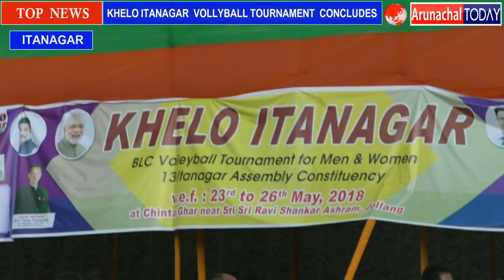KHELO ITANAGAR CONCLUDES; PHASSANG INDICATES FOR MORE TOURNAMENTS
ITANAGAR, May 26: The  38-Booth Level Committee  Volleyball Team lifted the Khelo Itanagar Volleyball Trophy  defeating BLC-64 in a thrilling final match in men’s category played here today at Chintan Ghar, Jullang, whereas in Women’s category BLC- 20 Volleyball team trashed BLC-18 Volleyball team.

BLC-39, Tarajuli and BLC- 33 Ganga Village have been adjudged as discipline team of the tournament for both women’s and men category. Besides that Khoda Yaka has been conferred best women player and Nabam Tadi in Men’s category.

Congratulating the winners, Chief Patron Khelo Itanagar cum Vice President Tame Phassang opined that the mega Volleyball event held successfully were more than 1100 players from 91 team competed each other for the top position. ‘Winning or losing in a part of game but what more important is their enthusiasm to participate and playing the game in all weather condition in last four days’ stated Phassang .

While responding to the query by media person, Chief Patron further added that the success of first edition of Khelo Itanagar that held from May 23 to 26 was grand success and so if time permit we will definetly organized such sport event in large scale in near future.

When asked about the motive behind the Khelo ItanagarPhassang said – Khelo Itanagar is been organized in the same line of Khelo India focusing the youths of the state to give them platform and also to keep them fit & Healthy.

Earlier, President- Bhartiya Janata Party (state) Tapir Gaon, State General Secretary Lelong Lingfa ,Chairman Sports Authority  of Arunachal Bamang Tago   gave away the prizes and trophy to the winners and other awardees.